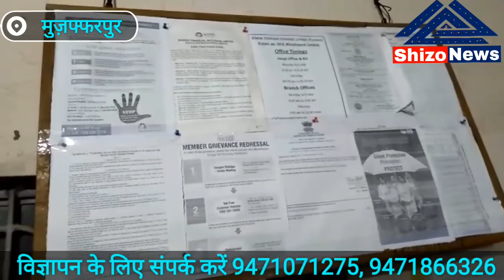एक बार फिर बेखौफ अपराधियों ने लूट की घटना को दिया अंजाम, फाइनेंस कंपनी से लुटे 9 लाख रुपये।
मुज़फ्फरपुर जिला के अहियापुर थाना क्षेत्र के भारत फाइनेंस  कंपनी में बेख़ौफ अपराधियों ने 9 लाख रूपये लूट लिये वही घटना की जानकारी मिलते ही मौके पे अहियापुर थाने की पुलिस के साथ नगर डीएसपी मुकुल रंजन घटना स्थल पर पहुँच कर मामले की जांच में जुटी है